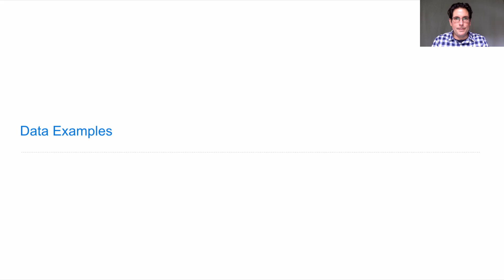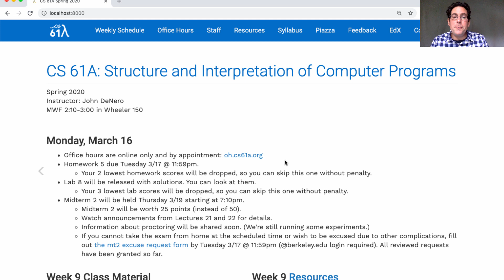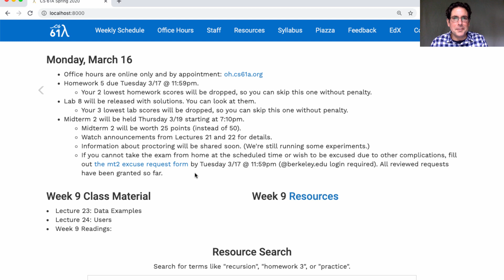61A Spring 2020 Lecture 23 Video 1